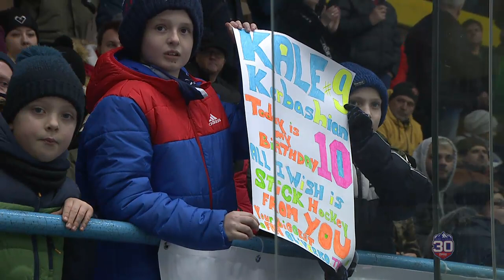28.kolo HK GROTTO Spišská Nová Ves - HC Mikron Nové Zámky ZÁZNAM